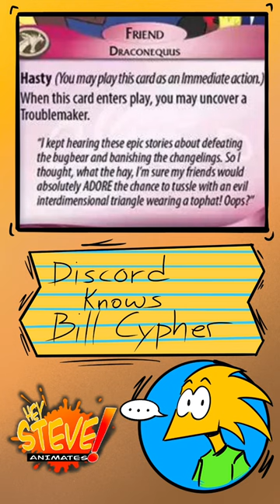Discord knows Bill Cypher!